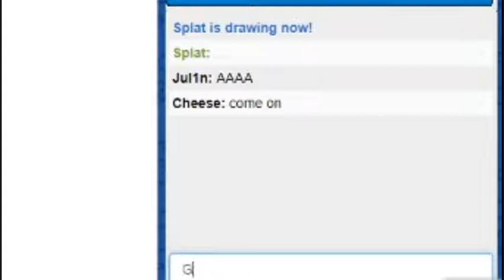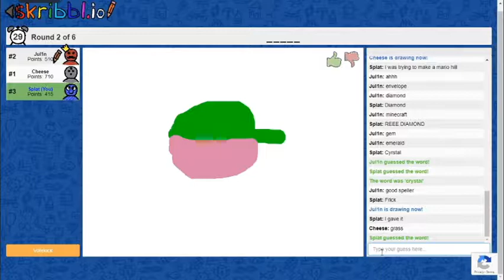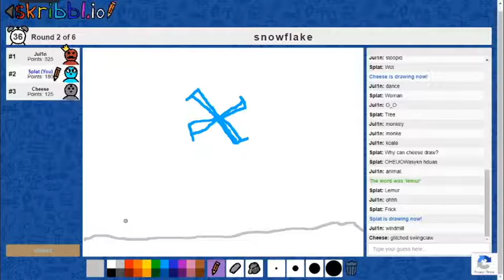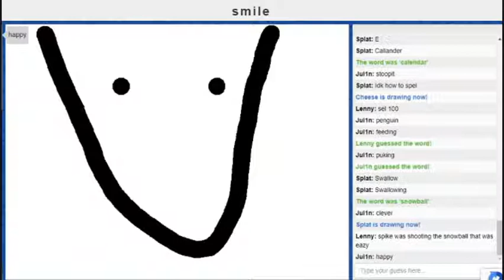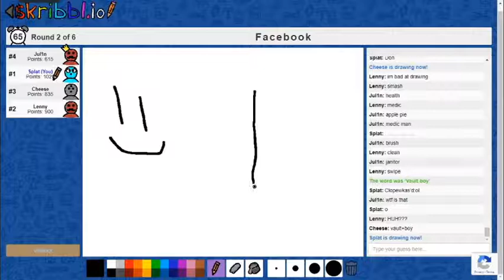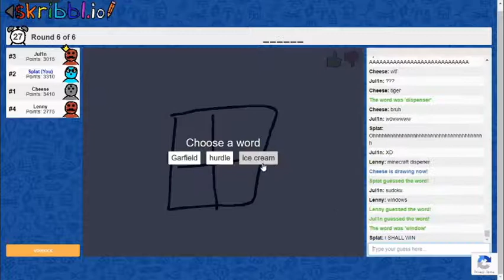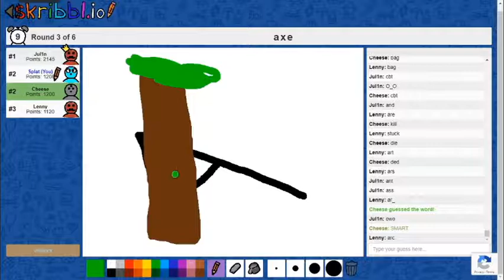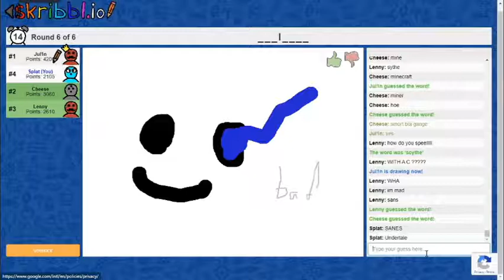3 youtubers and a Lenny try to draw (Scribbl.io)